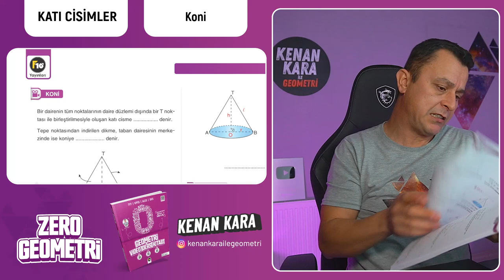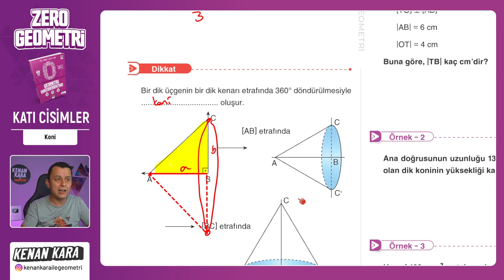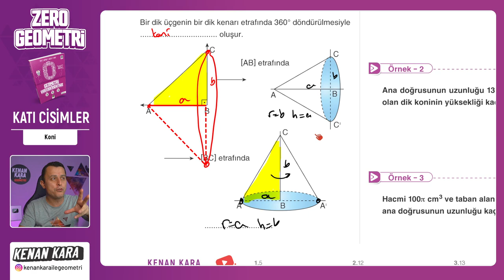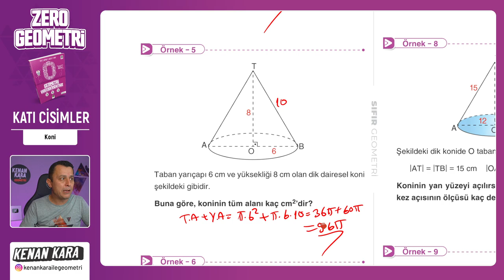Koni | KATI CİSİMLER | F10 YAYINLARI SIFIR GEOMETRİ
F10 Yayınları SIFIR GEOMETRİ kitabında KATI CİSİMLER konusundaki Koni kısmının anlatımı

 yakında eklenecek

📄Tanıtım ve İnceleme PDF: